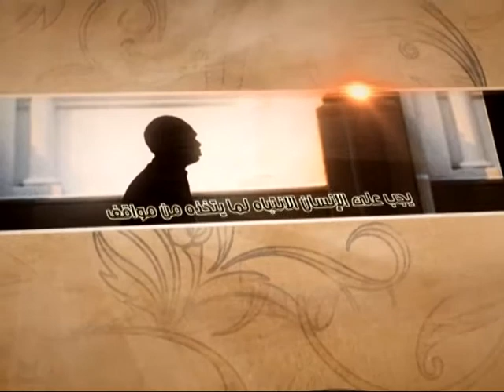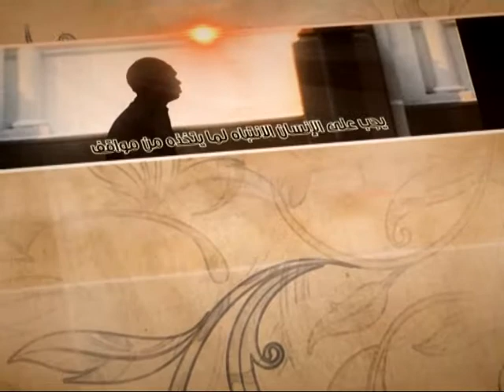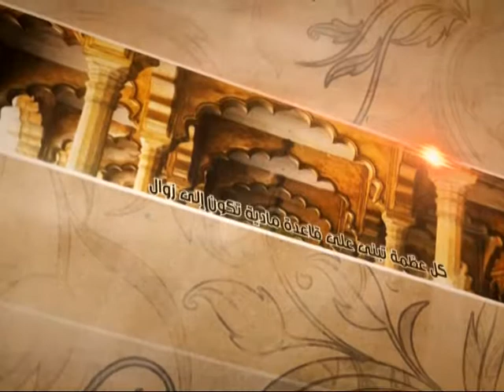العبقات - البحث عن المنهج الصحيح - آية الله الفقيه السيد محمد رضا الشيرازي رحمه الله